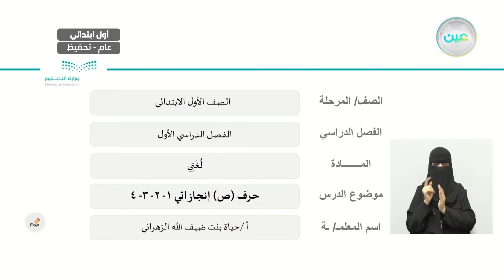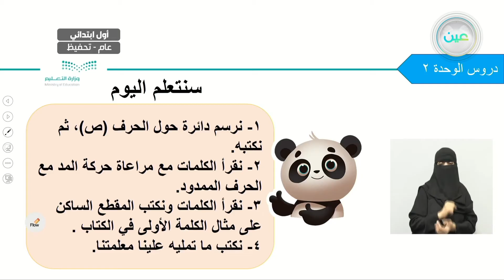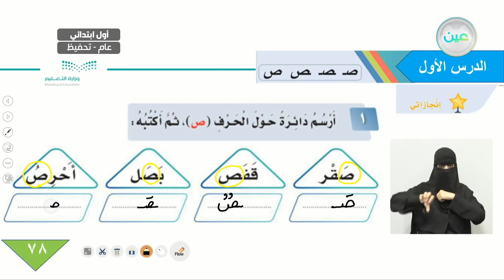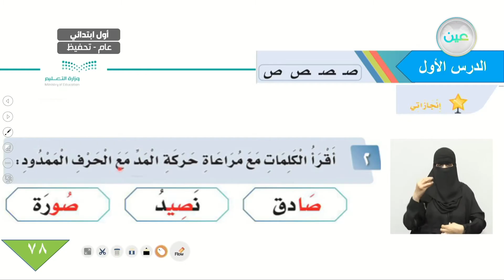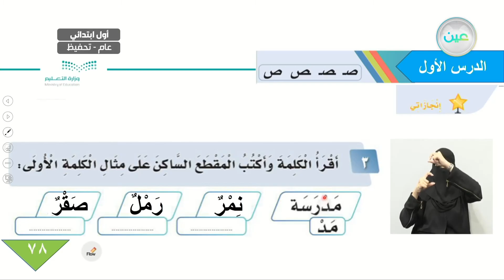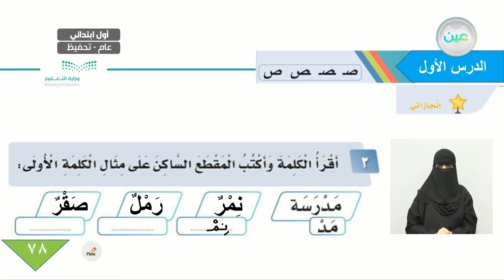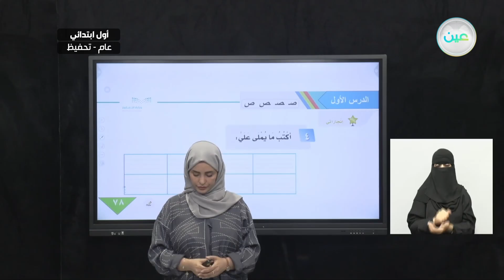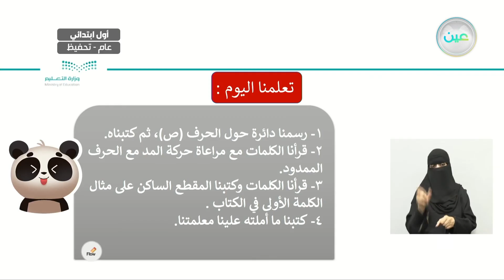حرف (ص) إنجازاتي 1-2-3-4 - اللغة العربية - أول ابتدائي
الحصة الثالثة - الأربعاء - الأسبوع التاسع - أول ابتدائي01